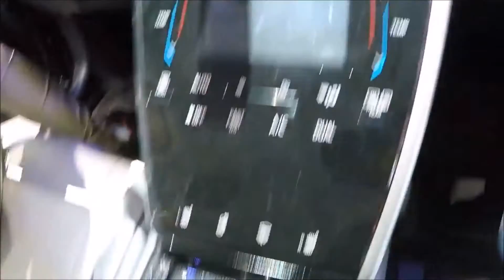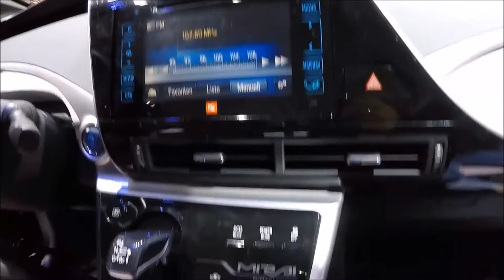TOYOTA MIRAI FUEL CELL HYDROGEN ELECTRIC CAR ! WALKAROUND + INTERIOR !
jaro speed
Toyota Mirai
Fuel Cell / hydrogen / electro / 114kw / 150hp
0-100km/h: 10,1 sec.
Vmax: 178km/h